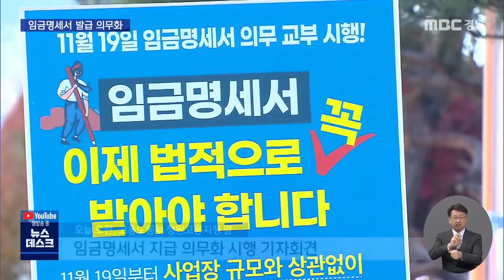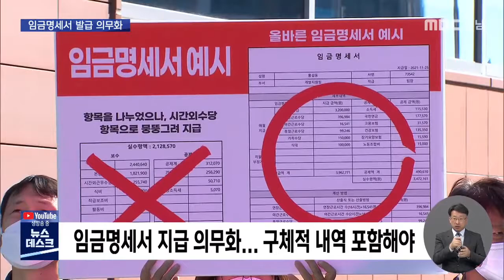모든 사업장 임금명세서 발급 의무화(2021.11.19/뉴스데스크/MBC경남)